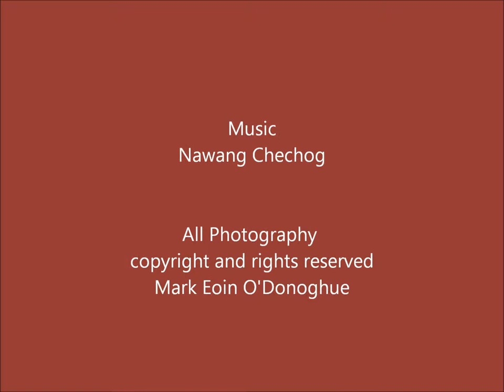Mark Eoin ODonoghue Photography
Collection of 25 photographs.